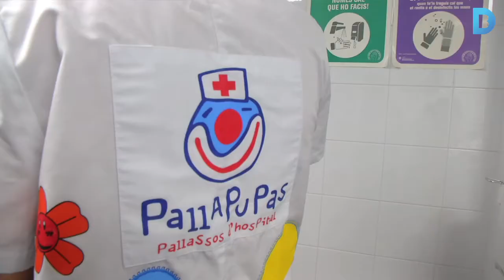La feina de fer riure els nens malalts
Els Pallapupas són una ONG dedicada a fer teatre pels nens i nenes hospitalitzats amb l'objectiu de fer-los oblidar la realitat que estan vivint. Més informació